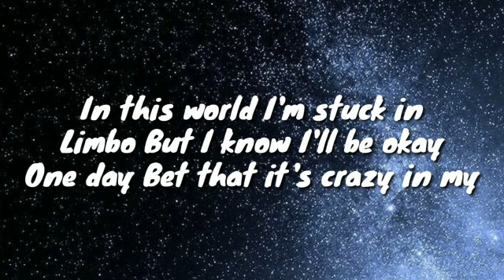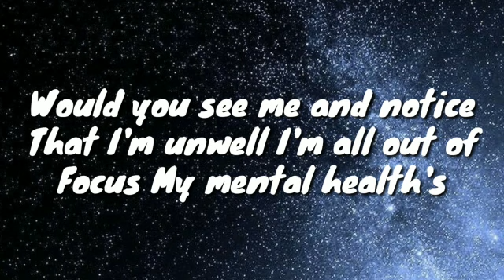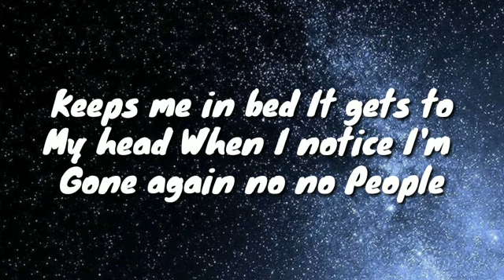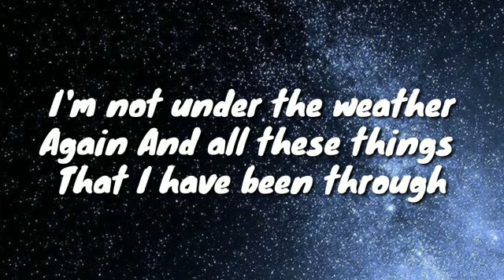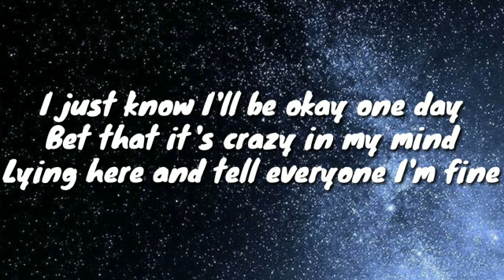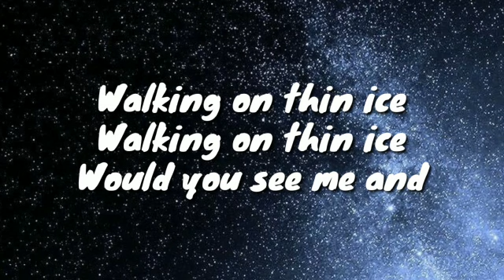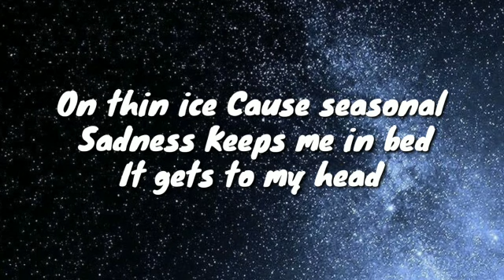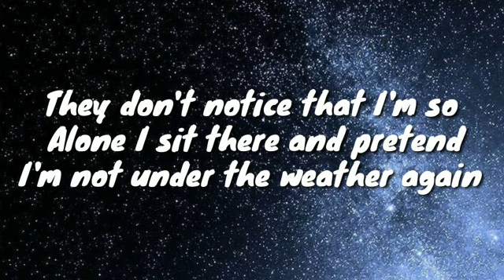Jillian Rossi & Caleb Hearn- Under The Weather(lyrics)